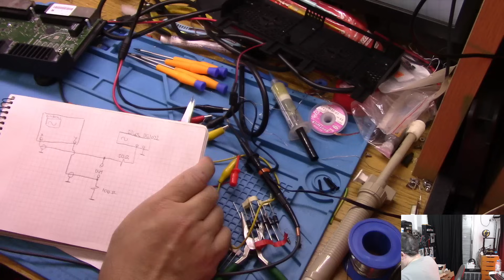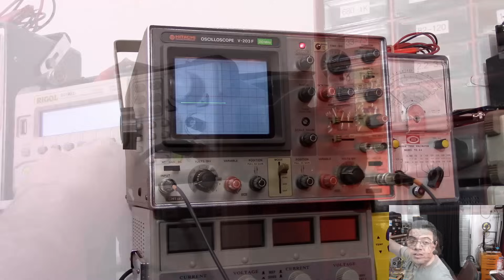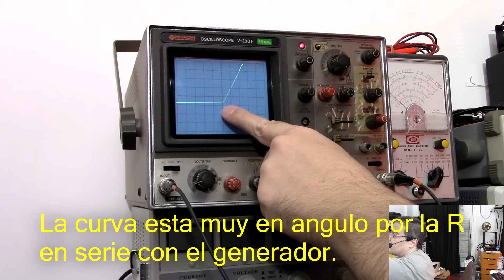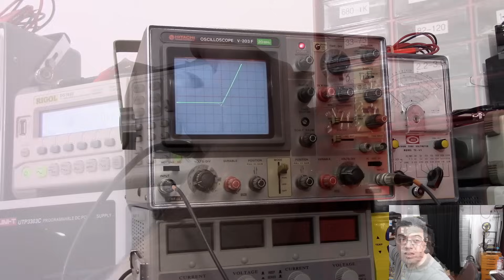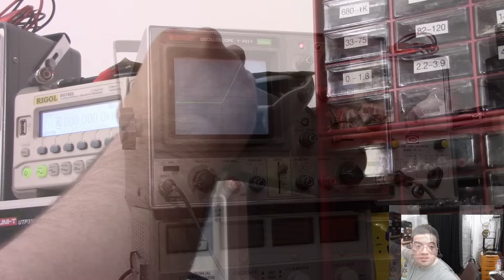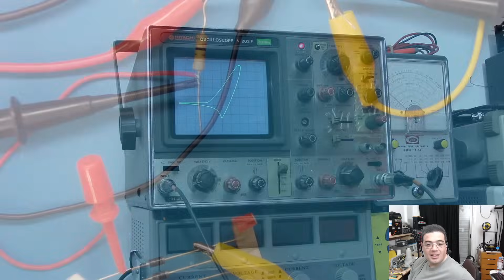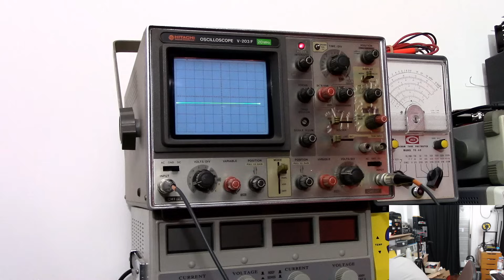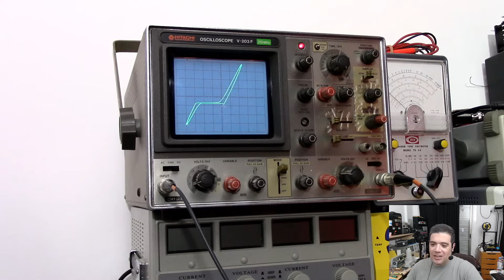hagamos un trazador de curvas para probar diodos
necesito probar unos diodos
no tengo un trazador
asi que fabriquemos uno con lo que tenemos xD
vamos a ver que sale.
y hay una sorpresa con los diodos que no esperaba en las mediciones.

si queres donar para el canal:
en argentina con cafecito:

tambien criptomonedas.
BTC: 38FFf9hRfMUDjgLpsX6dHVwEVrAAyFY5Er
XMR: 43iSEcEzKFXH3ey3CGmh3niK67M78TbaphHUkub4jTfGVGWnYdLoZRjBDq25uThJ3MbQRsLhpvw1fYXpWjhrAFoFSgnkZT2
LTC: Lh1Upjm8u5pp5Nnt8cmV9yN8nJny8UfahP

Si desean auspiciar en el canal/enviarme productos para review, contactenme a negocios arroba davidlightman punto info o punto ar, tardo un poco en responder.